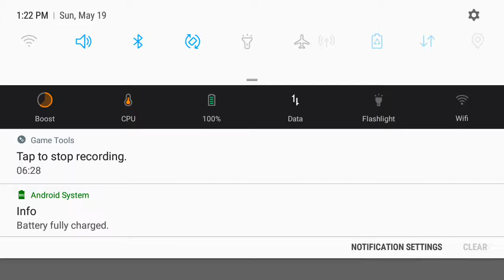Horrorfield Gameplay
Round 2 folks, it's so much fun but also frustrating haha.